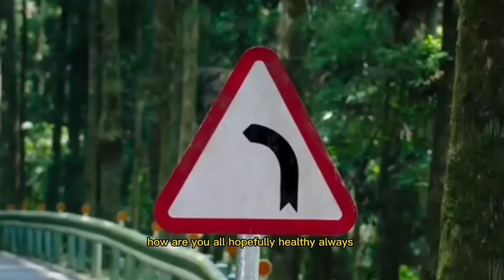kymco krv 180 tcs❗Remove yamaha nmax Position️‼️️latest automotive news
Welcome to the Oto Bike channel

Latest Automotive News Today, Latest Automotive News News Covering Motor Technology. featuring the latest updates from the automotive world such as news, launches, price updates, the latest motorcycles.
Hopefully the video I share can entertain you all 😊.
Thank you!!!  By liking comments sharing includes worship (helping each other & helping) Don't forget to be grateful 😊